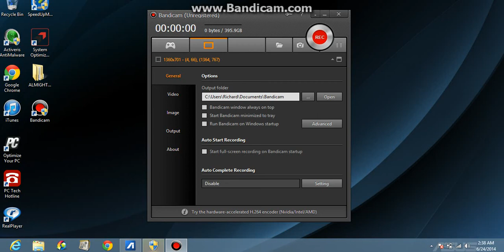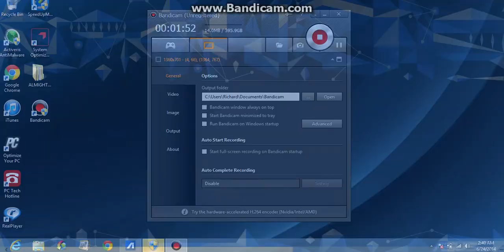Right here-Demo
Not full, still a work in progress. And ill be playing Happy Wheels soon!